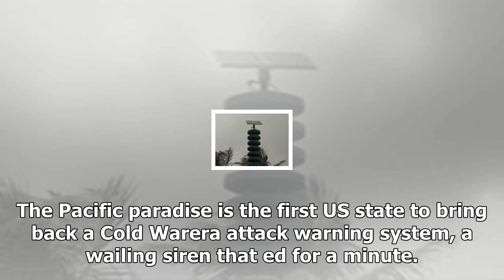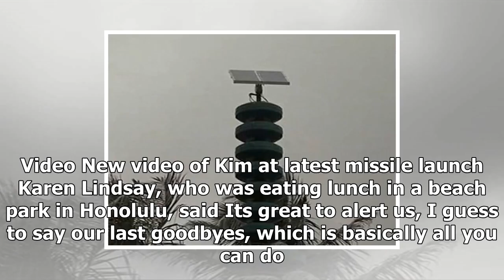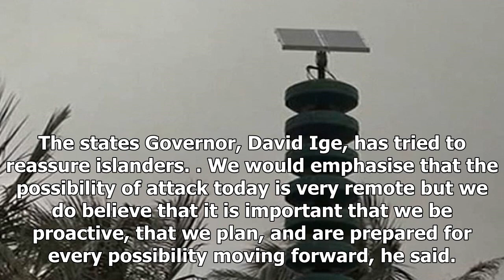News-North Korea threatened to prompt hawaii sirens tested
News - News-North Korea threatened to prompt hawaii sirens tested

By Greg Milam, US CorrespondentSirens warning of an impending nuclear attack from North Korea have been tested on the islands of Hawaii as tensions over Kim Jong Uns missile programme continue to intensify. The Pacific paradise is the first US state to bring back a Cold Warera attack warning system, a wailing siren that ed for a minute. It will now be tested every month. But officials are checking if some of the 385 warning sirens across the islands either malfunctioned or were not loud enough a...